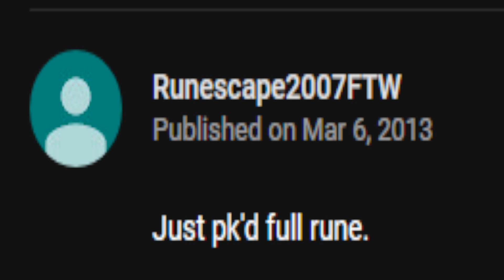2 WEEKS AFTER OSRS LAUNCH!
Also don't forget to show our submittas some love :)